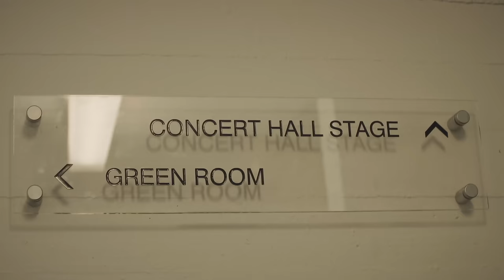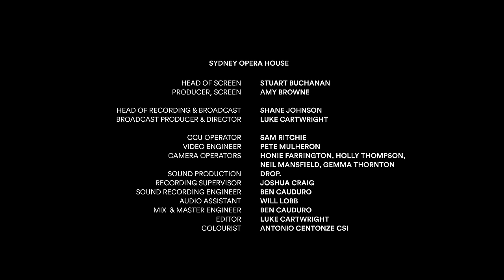Camp Cope | Live at Sydney Opera House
An iconic Australian band’s last hurrah.

The influential Australian trio played their final show ever and drew legions of fans to the Concert Hall to revel in their incredible achievements as a band and farewell their fans in the best way they knew how, with one last epic performance. The ARIA-nominated trio got the rousing send off they deserve, as singer-guitarist Georgia Maq, bassist Kelly-Dawn Hellmrich and drummer Sarah Thompson celebrated a career hard fought – and won – on their own terms.

As Maq once said, “Camp Cope is in defiance of everyone who’s tried to bring us down, and it’s like: Well, you can’t, because we have each other, and we’re a mountain together.”

Performed by Camp Cope
Georgia McDonald – Lead Vocals & Guitar
Kelly-Dawn Hellmrich – Bass Guitar
Sarah Thompson - Drums
Jennifer Aslett – Guitar & Backing Vocals
Julia Jacklin – Guitar
Rin McArdle – Guitar

Presented & Recorded by Sydney Opera House
Recorded live in the Concert Hall
Friday 13 October 2023

Our doors are always open! Go behind-the-scenes at one of the busiest performing art centres in the world – and a World Heritage-listed architectural masterpiece.

What are you waiting for? Step inside and find your Sydney Opera House.

For more content under the sails, get access to a selection of world-class performing and digital arts on Stream.

WHAT'S ON
Discover what's on at Sydney Opera House: